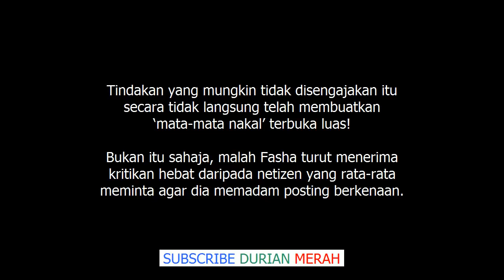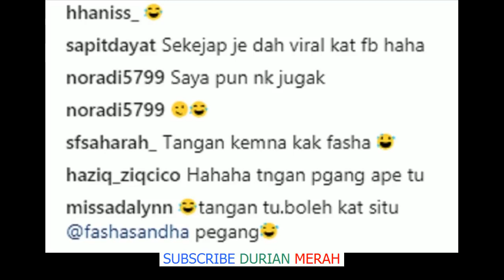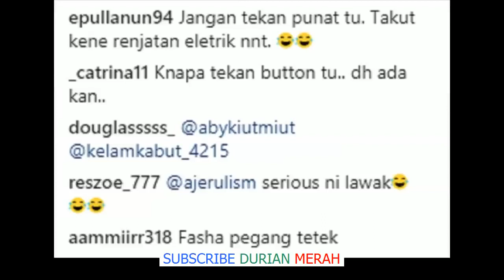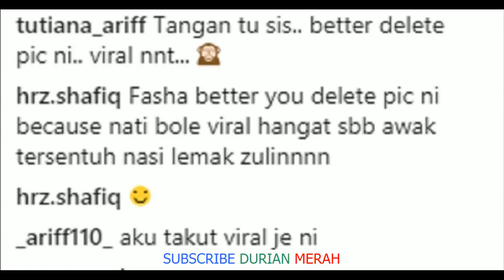Fasha Dikritik Netizen Terpegang ‘Nasi Lemak’ Jasmin Hamid